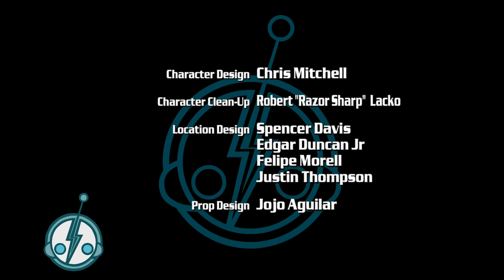Непобедимая Команда Супер Обезьянок! 1 Серия Подружка Чиро FullHD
Действие мультсериала "Непобедимая Команда Супер Обезьянок" происходит в Шугазуме, городе, который занимает большую часть одноименной планеты, вся остальная территория называется "Зона Утраченных Лет". Главный герой - подросток по имени Чиро. Слонявшись по окраине города, он обнаружил гигантского робота. Забравшись внутрь робота, он потянул за "главный рубильник" и пробудил 5 обезьян био-роботов, которые составляют Непобедимую Команду Супер Обезьянок. При этом, Чиро наделился Силой Примата которая преобразовала его в храброго война и смелого лидера при помощи пяти роботов-обезьян: Антари, Гибсона, Sprx-77, Отто, и Новы. Их миссия состоит в том, чтобы защитить Шугазум от злобного Короля-Скелета. На основании факта, что Чиро не был супергероем от рождения, пять роботов-обезьян обучают его, чтобы в будущем он вырос защитником вселенной.